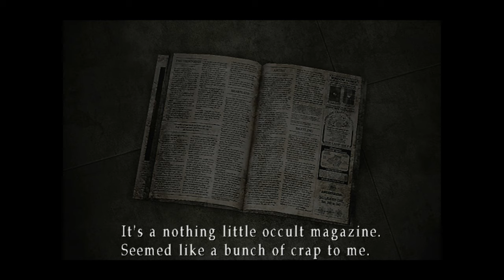Silent Hill 3 Silent Gameplay No Commentary Part 3